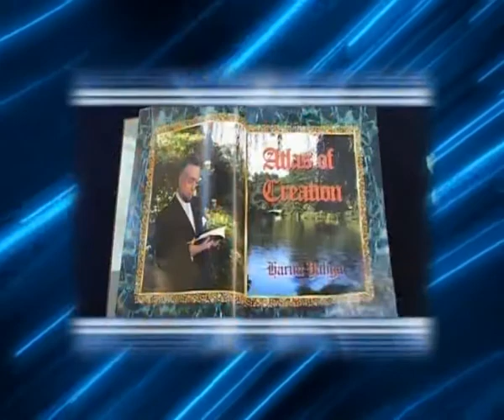CONFERENCE DE HARUN YAHYA A MARSEILLE, 15 Janvier 2011 à la Salle d'Alhambra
LA CONFERENCE DE HARUN YAHYA A MARSEILLE, 15 JANVIER

      - L'ISLAM RELIGION DE LA PAIX
      - LES MIRACLES DU CORAN,
      - L'EFFONDREMENT DE LA THEORIE DE L'EVOLUTION

AVEC EXPOSITION DE FOSSILES

ENTREE GRATUITE

MARSEILLE
12h00
Salle d'Alhambra

- Le 14 Janvier 2011 : 19h30 à NANTES (Mosquée Arrahma)
- Le 15 Janvier 2011 : 12h00 à MARSEILLE (Salon d'Alhambra)
- Le 15 Janvier 2011 : 19h30 à PARIS (Olivier de la Paix, Centre Culturel musulman)
- Le 16 Janvier 2011 : 19h30 à PARIS (Théatre du Gymnase - Marie Belle)
- Le 17 Janvier 2011 : 19h30 à STRASBOURG (La Grande Mosquée de Strasbourg)
- Le 18 Janvier 2011 : _____ à Saint Fons (69190) (Mosquée Bilal, 07 Rue Thirard)
- Le 19 Janvier 2011 : 20h00 à LYON (Espace Tête d'Or)